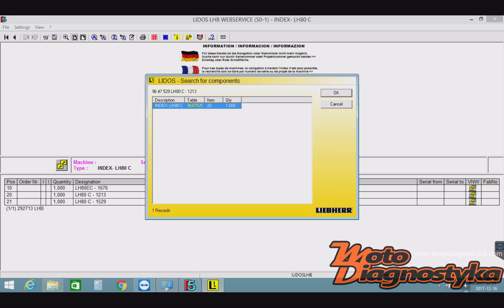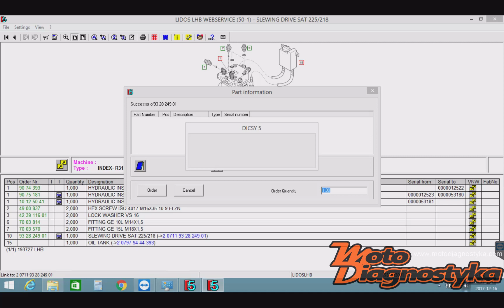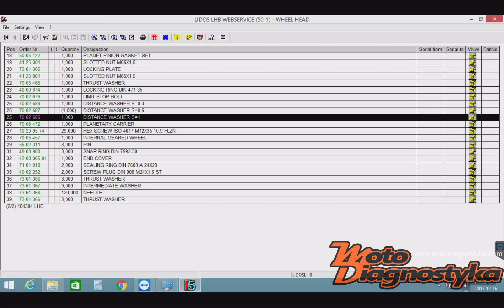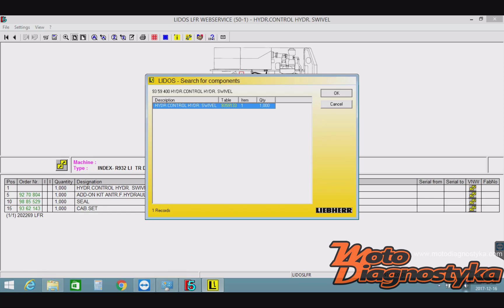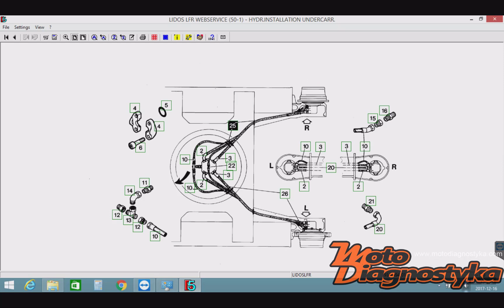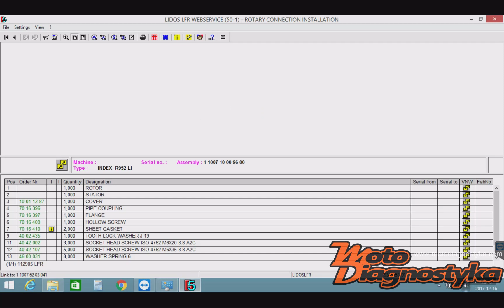Liebherr LIDOS LHB LFR WEBSERVICE EPC MANUALS INSTRUCTIONS